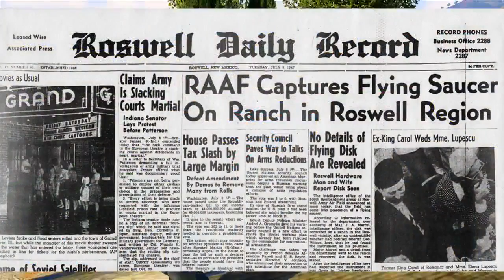GTA 5 DLC - Aliens DLC, Hangar 13 Trademark & More in GTA 5 Online ! (GTA 5 DLC)